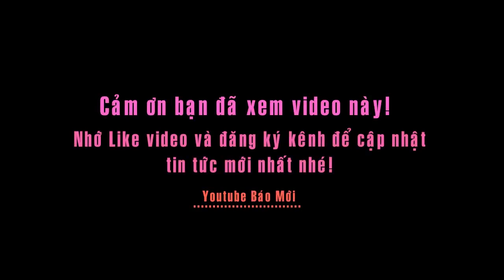Vẻ đẹp của loài chó lông xù Nhật Bản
Tin báo mới hôm nay: Vẻ đẹp của loài chó lông xù Nhật Bản
Giống chó Nhật là loài vật cưng được nuôi phổ biến trong các gia đình và nhận được sự yêu thích của những người yêu chó.
Chó Nhật cũng có những nét tương đồng với giống chó Bắc Kinh, với vẻ ngoài nhỏ nhắn, nhanh nhẹn và tính cách thân thiện, tình cảm.